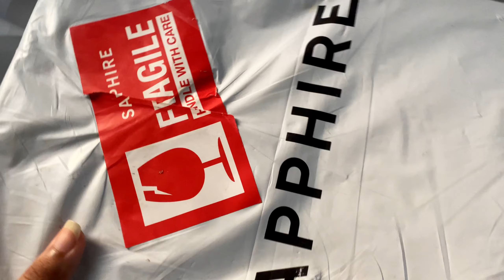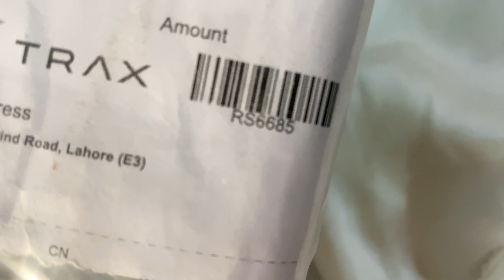SAPPHIRE PLEASURE PERFUME || SAPPHIRE SALE || SAPPHIRE FLAT 50% OFF || PLEASURE PERFUME REVIEW#viral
SAPPHIRE PLEASURE PERFUME || SAPPHIRE SALE || SAPPHIRE FLAT 50% OFF || PLEASURE PERFUME REVIEW

SAPPHIRE PLEASURE PERFUME
|| SAPPHIRE SALE
|| SAPPHIRE FLAT 50% OFF
|| PLEASURE PERFUME REVIEW